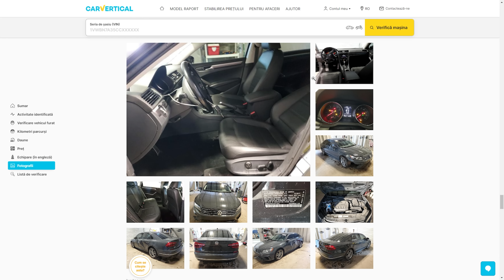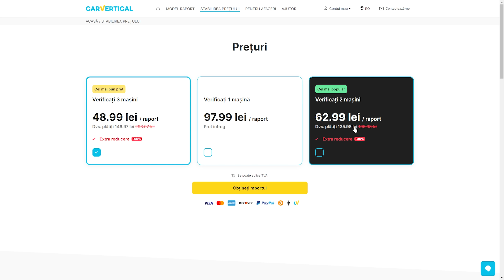La o Tură cu celebrul PASSAT, viral pe YouTube | Episodul 2